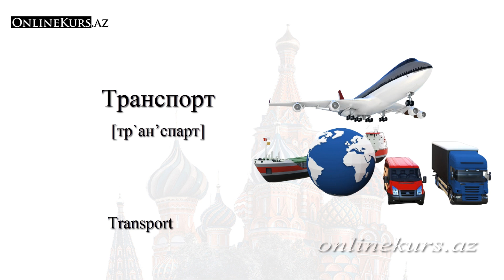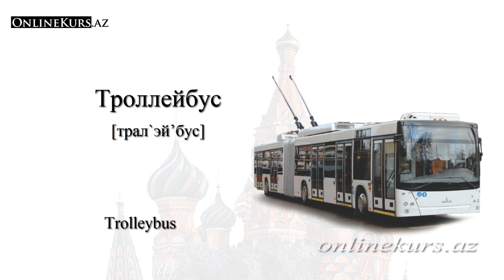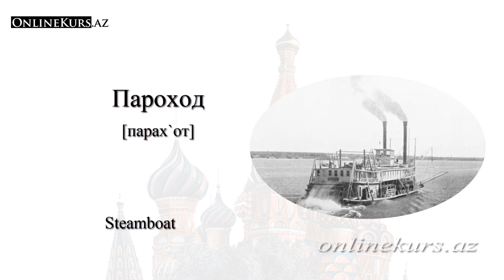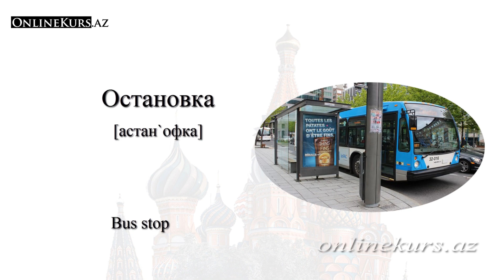Vehicles in Russian